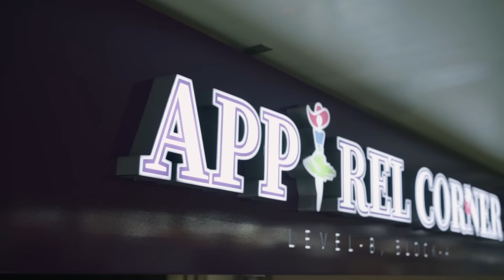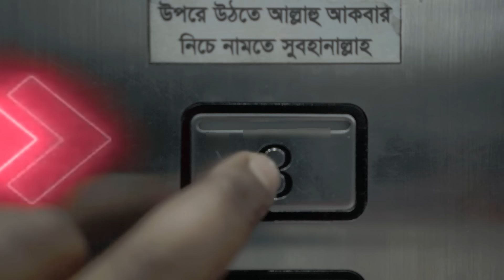Have you visited our new Bashundhara City iNFINITY Mega Mall Store?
Have you visited our new Bashundhara store? We are now much bigger & better than ever before. Visit our new Bashundhara City outlet and revamp your wardrobe this EID with our premium range of collections.
Address: Level-08, Block- A, Apparel Corner
Bashundhara City Shopping Mall
Panthapath, Dhaka.